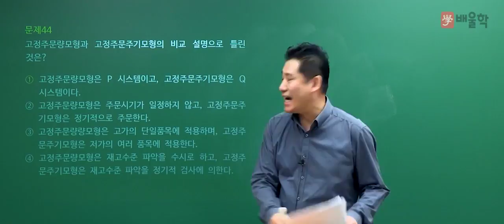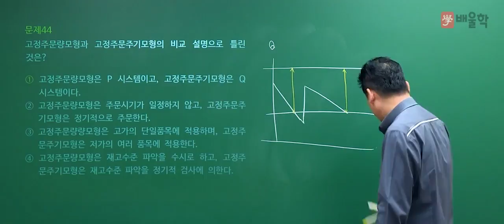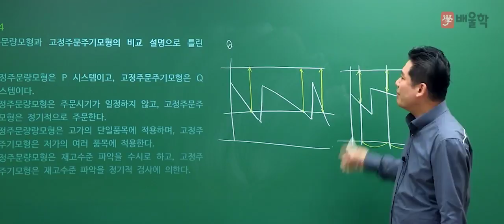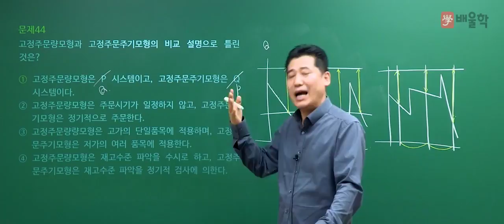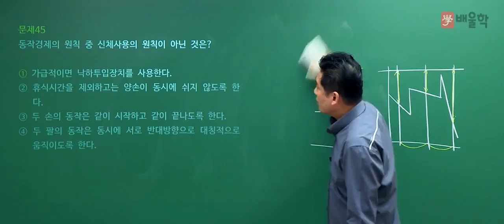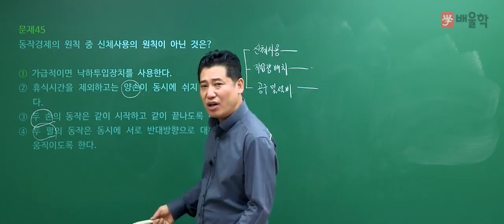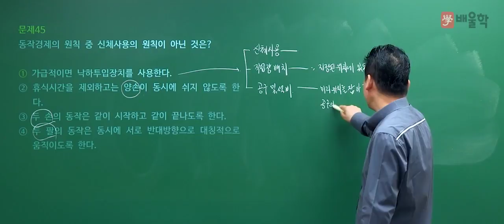[품질경영기사 필기] 2020년 4회 필기 기출 풀이 3과목 생산시스템2 - 정헌석 교수님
21년 경력 노하우, 품질 명공 정헌석 교수님의
2020년 4회 품질경영기사 필기 3과목. 생산시스템 기출문제 해설 강의!

품질경영기사, 품질관리기사, 품질경영기사필기, 품질경영기사실기, 품질기사, 품질경영기사합격률, 품질경영기사응시자격, 품질경영기사인강, 품질경영기사독학, 품질경영기사난이도, 품질경영기사시험일정, 품질경영기사자격, 품질경영기사취업, 품질경영기사기출문제, 품질관리기사필기, 품질경영기사기출, 품질경영기사실기기출, 품질경영기사자격증, 품질관리기사자격증, 품질기사자격증, 품질경영기사준비기간, 품질경영기사강의, 품질경영기사무료인강, 품질경영기사무료강의, 품질경영기사필기인강, 품질경영기사인강추천, 품질경영기사합격후기, 품질경영기사공부법, 품질경영기사실기문제, 품질관리기사실기, 품질경영기사준비, 품질경영기사공부기간, 품질경영기사4회, 품질경영기사인터넷강의, 품질경영기사가답안, 품질경영기사문제풀이, 품질경영기사실기인강, 품질경영기사공부, 품질관리기사자격, 품질관리기사일정